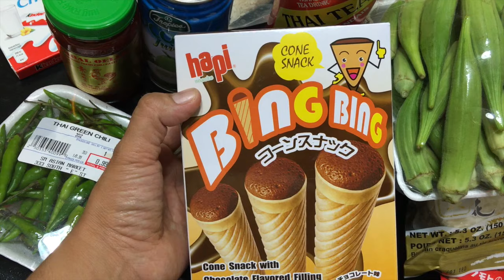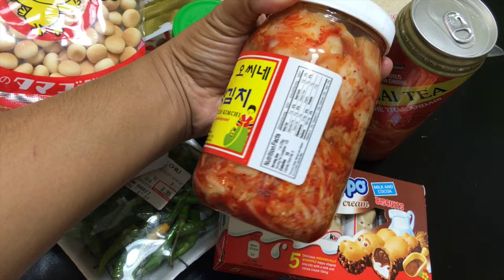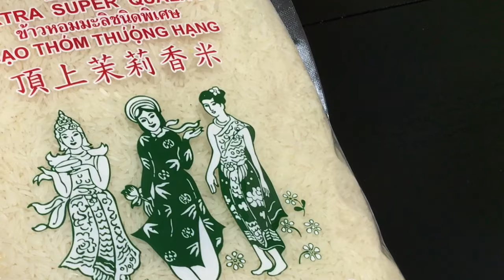De compras en una tienda asiática Vlog#18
Acompañenme en mi sabado de fodonga jaja a comprar a una tienda asiatica, al final les mostrare que compre.